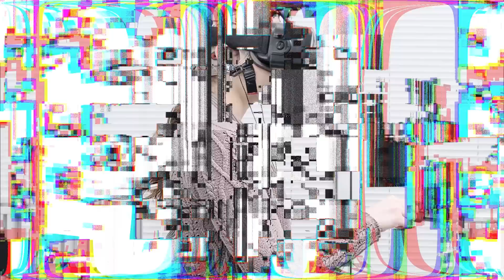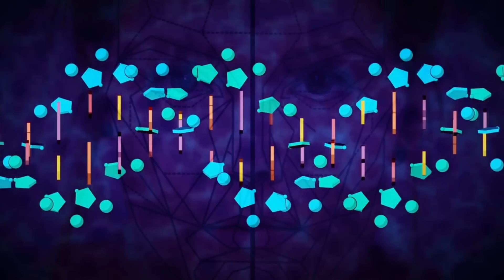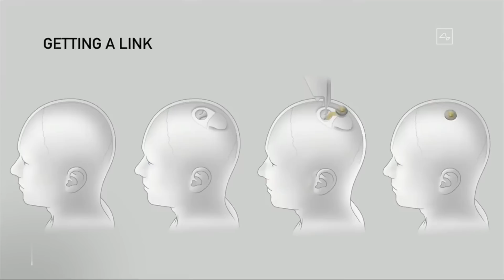These Are The Scariest Cyborgs At This Moment!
It's time to start envisioning what a better version of yourself might look like, with the emergence of custom prosthetics that will make us stronger and faster, neural implants that will change how our brains work, and new
senses and abilities that you've never thought of having, so start dreaming
of what a future you might look like.